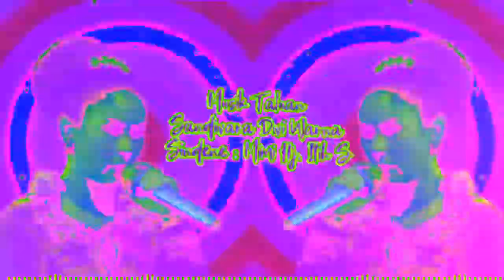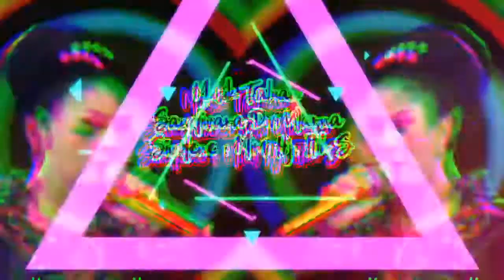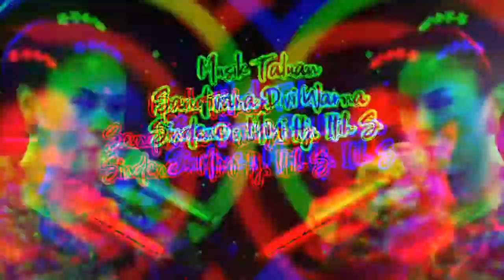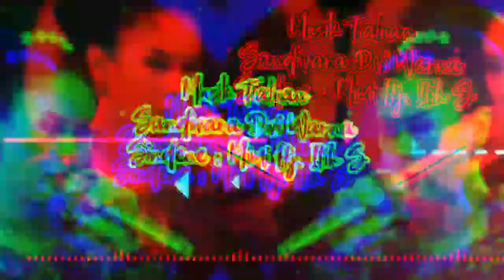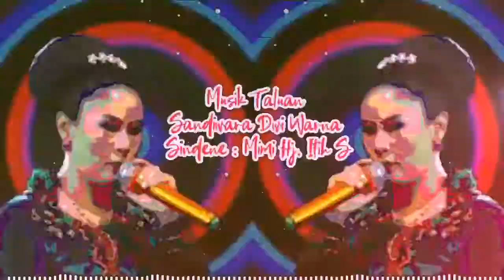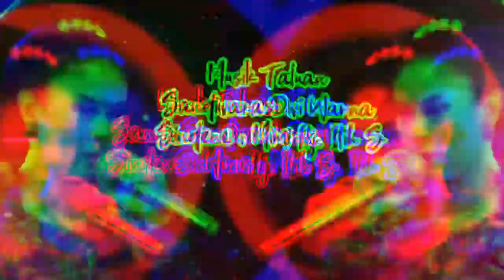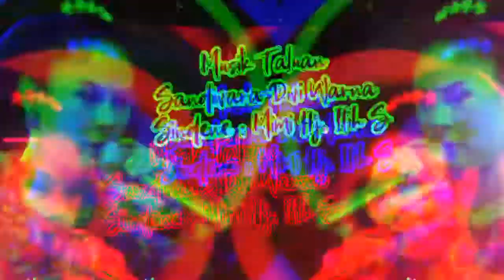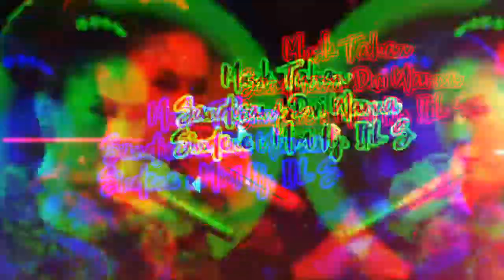Taluan Sandiwara Dwi Warna - Sindene : Mimi Hj. Itih S